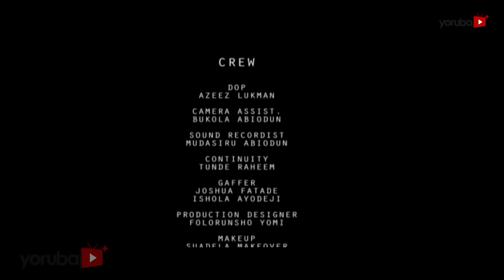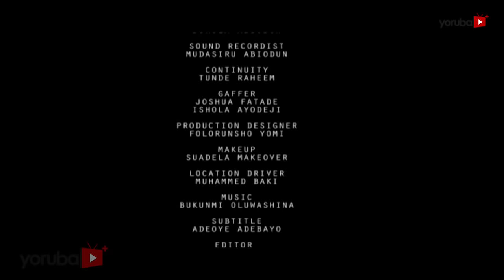Four Couples - Latest Yoruba Movie 2017 Drama Premium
Four couples is an enthralling and hilarious movie that portrays the lives and journey of four different marriages. Their uphill battles and peculiar lifestyles with measures to unpredictable circumstances.